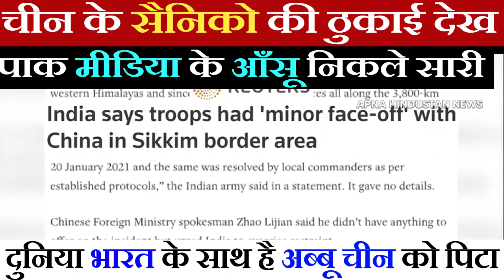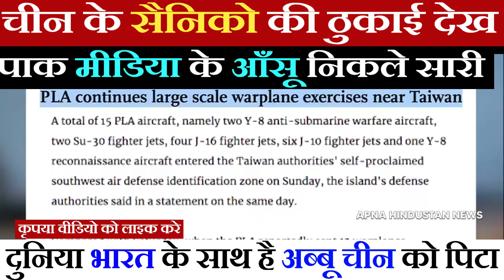pakistani media on India China army clash | pak media on india latest | pakistani reaction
HEY GUYS

                        WELCOME

APNA HINDUSTAN NEWS

India pakistan

India america

India china

Kashmir

Pakistan reaction

Imran khan

Narendra modi

Donald Trump